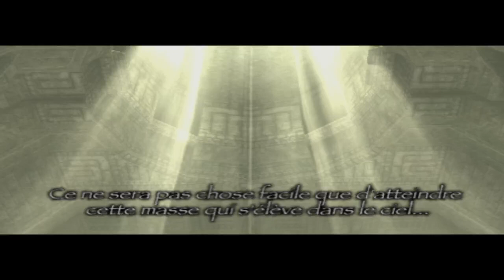Colosse aérien - Shadow of the colossus # 05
Salut à tous aujourd'hui dans cette vidéo je vais abattre un nouveau colosse celui-ci et encore un colosse rapide à battre malgré c'est trois point faible.